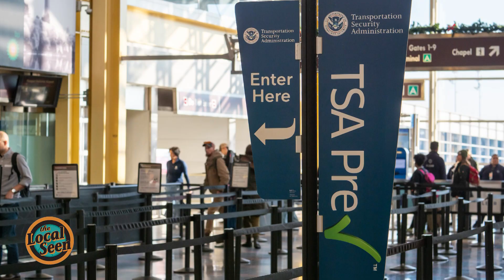Armchair Travels: New Delhi at the Pembroke COA Promo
On September 29th at 12:00 PM,  join the Pembroke Council on Aging for Armchair Travels: New Delhi. Enjoy the sights of this enchanting city from the comfort of your chair. A light lunch will be served as you are immersed in the sights and culture of this enchanting city.